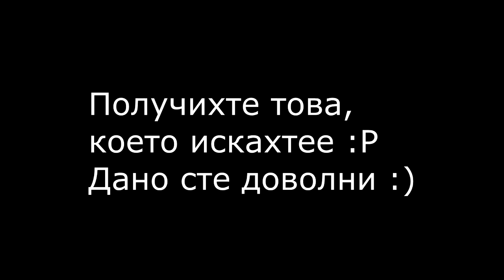GTA 5 PC Online - Време за тунинг